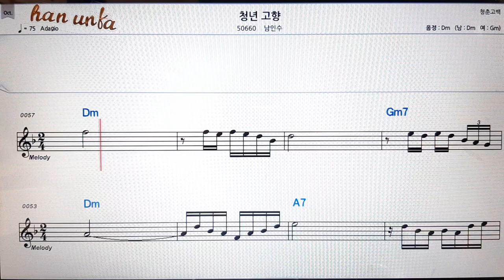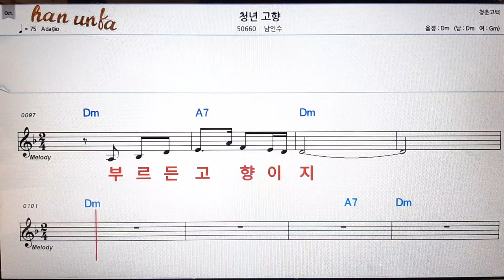청년 고향/남인수👍노래 반주, 코드 악보,가라오케💋Karaoke*Sheet Music*Chord*MR